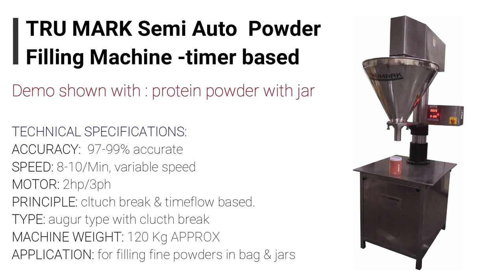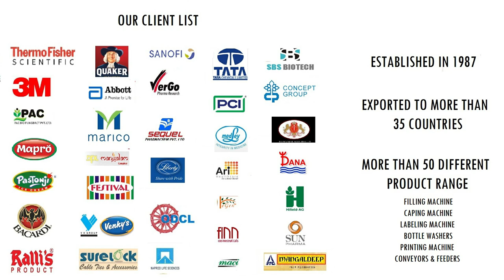Semi Automatic Powder/Auger Filling Machine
Semi auto powder filling machine can fill all types of flowing powder like spices, flours, protrin powder etc. The machine is fully stainless steel structure with contact parts SS304 and SS316 can be given on request. Machine can fill from 100-1000 grams or more depending on the requirement.In this machine paddle switch is also given in which you keep your pouch or bottle below the nozzle and `press the paddle for filling the product.

Machine supplied complete with 0.5hp 3phase electric motor, Magnetic clutch brake system with timer based is given with speed of 10-15 fills /min or higher With1.5% to 3 % accuracy depending on powder density & structure

We also have powder filling machine  where you will get weight based(using coarse fine Technic) to give best accuracy with each product and fill volume. We also have other types of liquid/paste, filling machine, capping machine , labeling machine and all types of packaging machines.